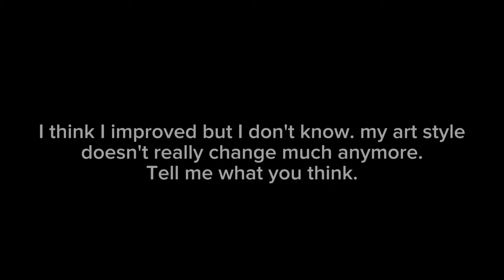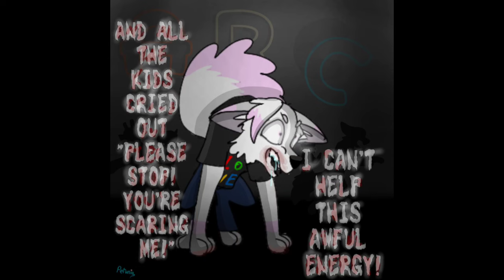2023 Art and Animation Reel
Here's all my digital art and animations throughout 2023.
I don't really notice any visible improvement anymore, but feel free to tell me if you do notice something. I feel like my art is just happy where it's at right now.

Other music featured:
TheFatRat - Oblivion
OneRepublic - Counting Stars
11 Acorn Lane - Perfect